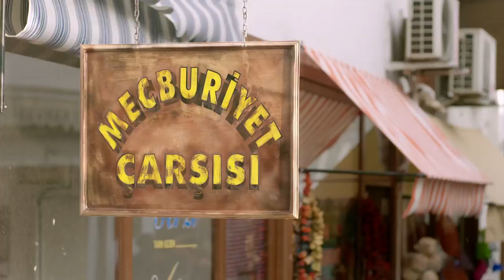Çarşı Pazar – Klip